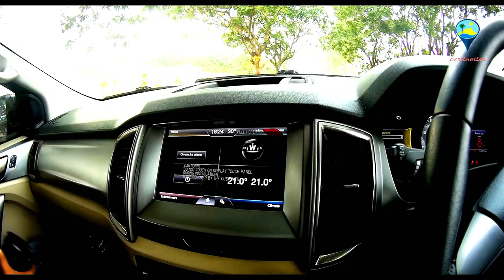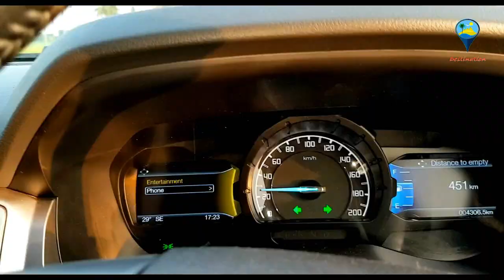Kolkata to Bangriposi | ford endeavour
This place is near at simlipal forest orissa..and most interesting thing was the place covered with hills,forest,lakes and clouds...